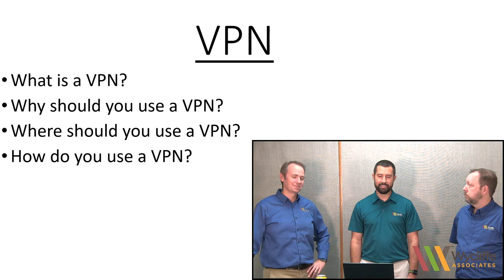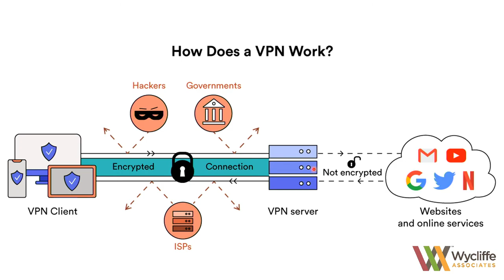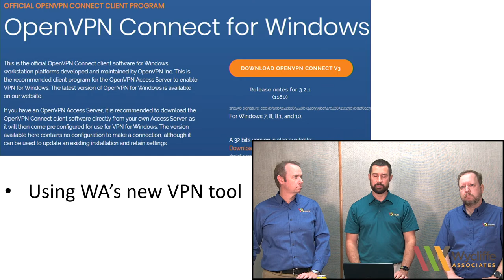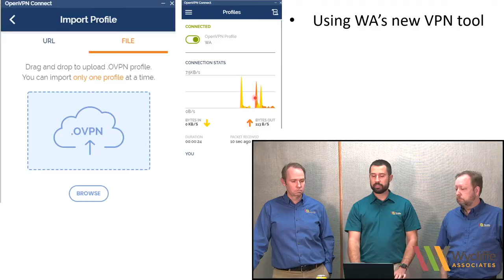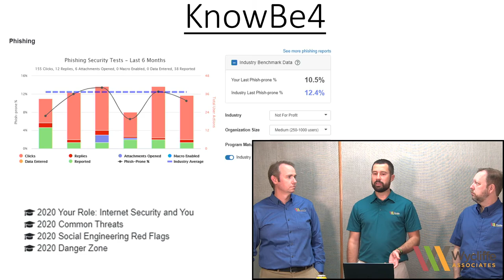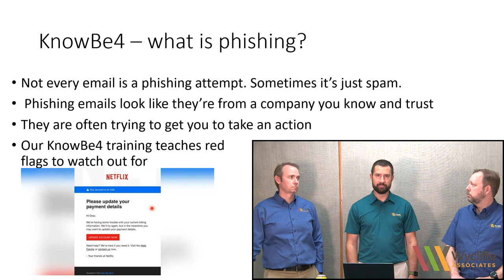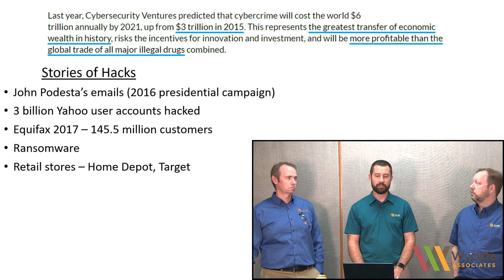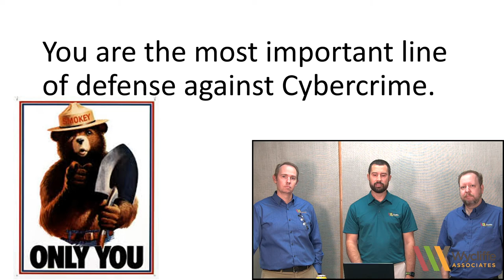Digital Security with Matt Gerber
Join Mark and Glenn as they interview Matt Gerber, Infrastructure and Support Director, about Digital Security and the role that all of WA's Team has in securing our data. We'll also be announcing our new free VPN option!